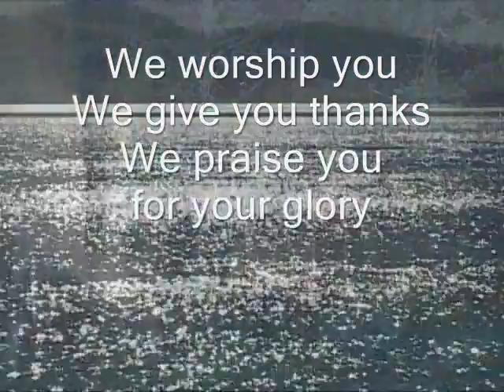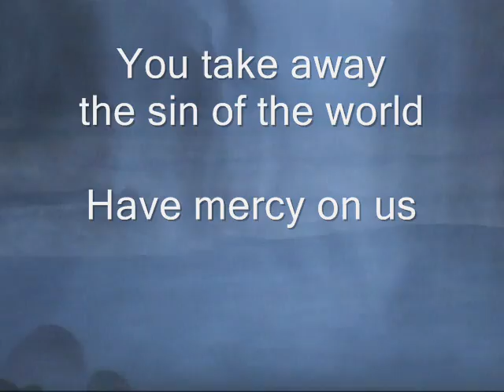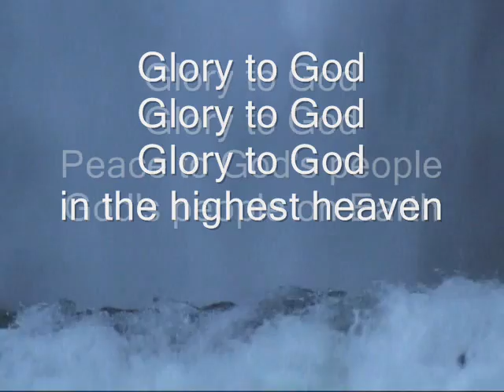Gloria (Mass of the Celtic Saints)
Clip from Mass Liturgy